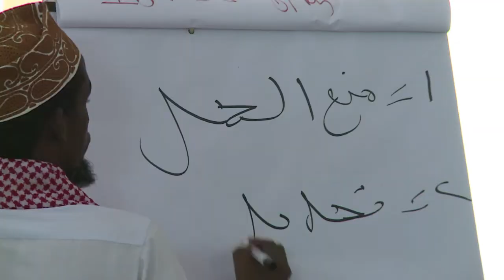حملة لاقناع نساء الشمال الشرقي المسلم لكينيا بجواز منع الحمل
تتبادل نساء محجبات نظرات مستغربة، ويخفين بسمات خجولة، قبل ان تكسر احداهن الصمت وتسأل السيدة المتخصصة بالعلوم الاسلامية التي تدير جلسة التثقيف هذه في ريف كينيا: "هل انت متأكدة ان هذا يجوز في الدين؟"..وسؤالها هذا هو عن وسائل منع الحمل.تقرير مسجل. نوى أوري، سيلين كليري.